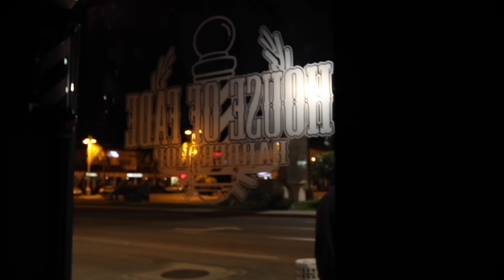Creative Crop Haircut (Diego The Barber)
New creative haircut by Diego The Barber
at the World Re-Nowned barber shop HOUSE OF FADE.

Premiering the new lifestyle brand (STRAND)
OCEAN SALT TEXTURE SPRAY part of the essential collection.

Film by @chubbeproductions
location @houseoffade
products @strandthebrand
barber @diego_djdgaf
all can be found on Instagram and all social medias.

for all the latest.

thanks for viewing and PLEASE SHARE!